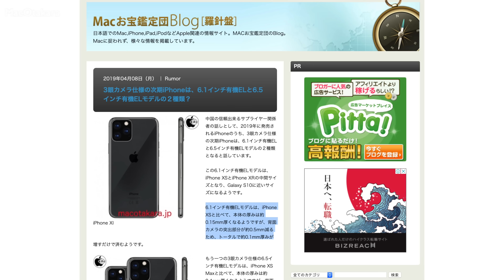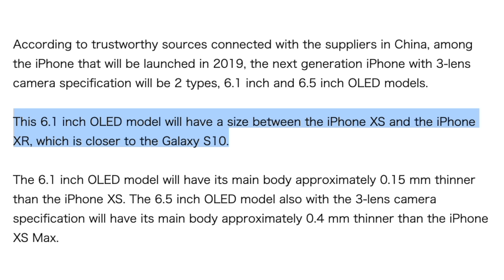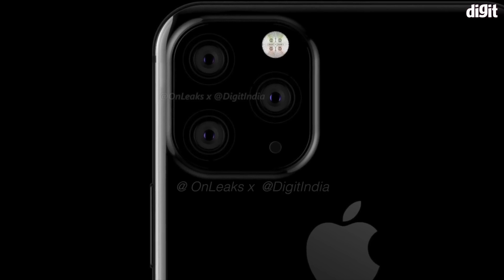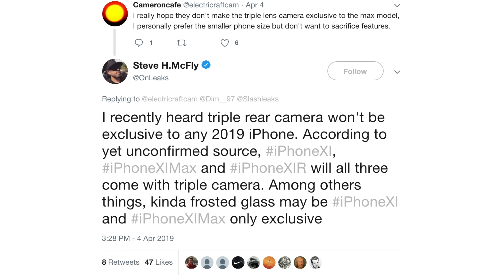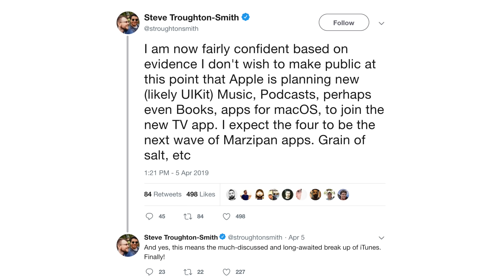NEW iPhone's LEAKED 2019! Everything That We Know So Far + Exclusive Information!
NEW iPhone Models Are Being Released This Year! Leaks + Everything We Know | Apple News Highlights

Enter $500 iTunes & Amazon Gift Card Giveaway By Doing The Following Steps:
#2. Comment something with 365TechGiveaway